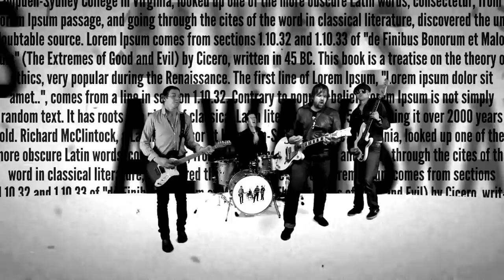Dallas Crane - The Sunnyside (Official Video)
Directed by Charco
Filmed by Courtney Hart
Written and Performed by Dallas Crane (J.Albert & Son Pty. Ltd)
From the 2015 Dallas Crane album 'Scoundrels'